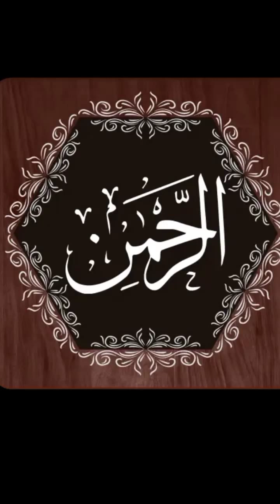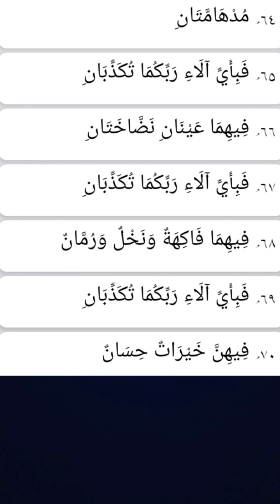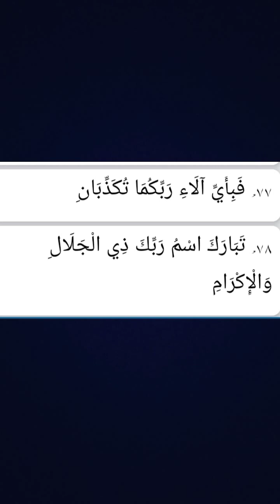Surah Al Rehman Full Human Translations By Hafiz Muhammad Usman With Arabic Text